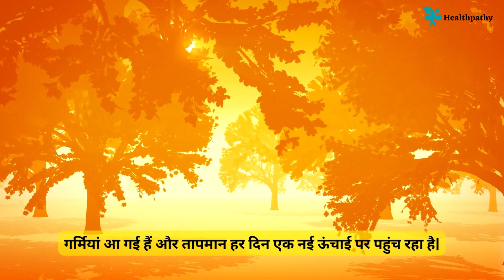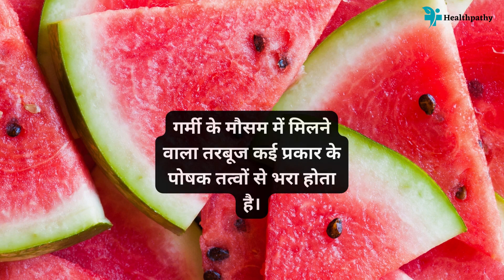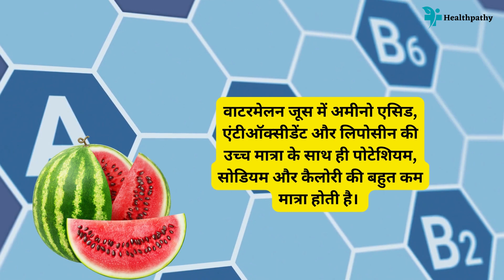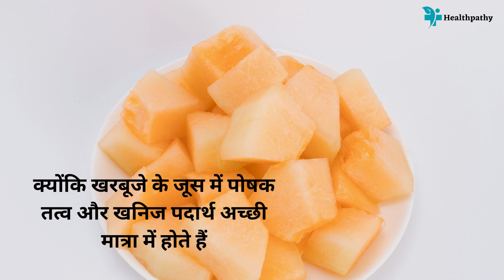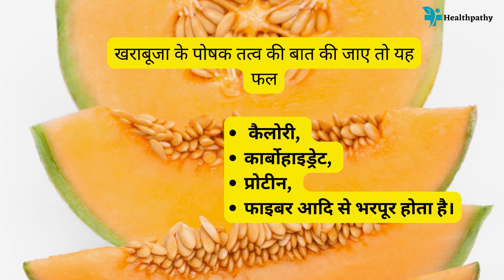गर्मी में कौन सा जूस पीना चाहिए Garmiyo me konsa juice piye | Best Summer drink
गर्मी में शरीर को एनर्जेटिक रखने के लिए आम का जूस जरूर पिएं। गर्मी में शरीर को हाइड्रेट रखने के लिए आप तरबूज, अनानास, लीची, बैरीज और आम का जूस पी सकते हैं। इन फलों में पानी की मात्रा अधिक होती है। ऐसे में इन फलों का जूस पीने से आपकी बॉडी हाइड्रेट रहेगी।
garmiyon me juice pina sharir ke liye behad jaruri hai
physically fit
juice konsa pina chahiye
garmi me konsa juice piye
garmi me kiska juice pina chahiye
garmi me konsa pani pina chahiye
garmiyo me konsa juice piye
summer drinks
refreshing cocktails
best summer cocktails
summer drink recipes
summer alcoholic drinks
summer mocktails
summer drinks non alcoholic
refreshing summer drinks
summer cocktails with vodka
best summer alcoholic drinks
best juice in summer
jal jeera pani
सर्दियों के मौसम में कौन सा जूस पीना चाहिए?
सर्दियों में चुकंदर, गाजर और अदरक का जूस पीना काफी फायदेमंद होता है। अदरक की तासीर गर्म होती है।

कौन सा जूस शरीर को ठंडा बनाएगा?
Have a glass of pomegranate juice every day to stay cool and lower body heat naturally. यह फाइटोन्यूट्रिएंट्स का बेहतरीन स्रोत है। प्याज को नींबू और नमक के साथ या दही में मिलाकर खाना आपके शरीर के तापमान को कम रखने का एक अच्छा तरीका है। एलोवेरा की पत्तियां या जेल शरीर के तापमान को काफी कम करने में मदद कर सकता है।
सबसे अच्छा जूस कौन सा होता है?
शरीर में ताकत के लिए कौन सा जूस ...
आंवले का जूस पीना सेहत के लिए बहुत फायदेमंद होता है। आंवले में विटामिन सी, कैल्शियम, जिंक, एंटी-ऑक्सीडेंट जैसे गुण पर्याप्त मात्रा में होते हैं। आंवले का जूस पीने से शरीर की रोग प्रतिरोधक क्षमता बढ़ती है और ताकत मिलती है। आंवले का जूस पीने से आपका पाचन तंत्र दुरुस्त होता है और शरीर में पोषक तत्वों की कमी दूर होती है।

मौसमी का जूस कब नहीं पीना चाहिए?
कब-कब नहीं पीना चाहिए फ्रूट जूस

खाली पेट जूस पीने से आपके पेनक्रियाज पर भी बुरा असर पड़ सकता है. फ्रुक्टोज की वजह से लीवर पर भार बढ़ जाता है. संतरे या ​मौसमी जैसे खट्टे फलों के जूस को खाली पेट पीना, एसिडिटी और डाइजेशन से जुड़ी कई समस्याओं को जन्म दे सकता है.

सबसे ज्यादा ताकतवर जूस कौन सा है?
नीम और हल्दी का जूस विश्व का सबसे ताकतवर जूस है। ...
नीम के जूस को पीने से शरीर में गज़ब की ताकत और फुर्ती आ जाती है साथ ही, शरीर से कई बीमारियों को जड़ से खत्म कर देती है। ...
नीम की पत्तियों में थोड़ा शहद मिलाकर पीने से पीलिया में भी राहत मिलती है।